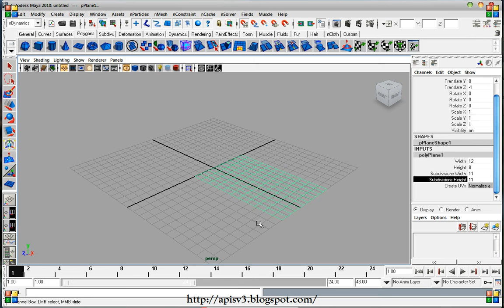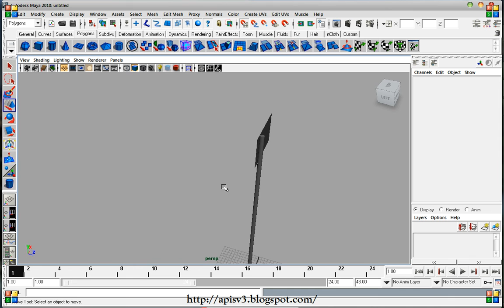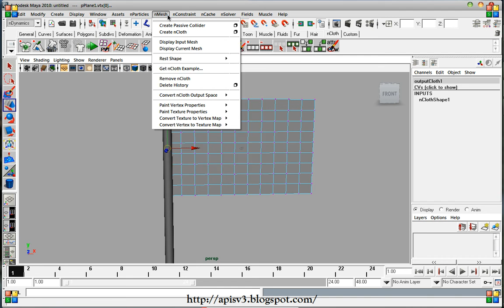nCloth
Jangan lupa untuk melanggan YouTube Channel kami . Jadilah orang pertama  menonton video terbaru, hot & viral.